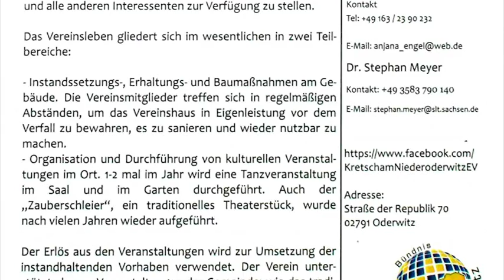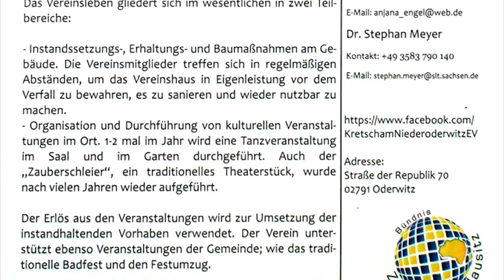Sommerzukunftsnacht 2013 - KRETSCHAM NIEDERODERWITZ - "ZukunftsProjektor" - Sinn in Ort!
Wenn wir weniger werden - was kann dann mehr werden?
Chancen & Grenzen neuer Zukunfts(t)Räume in der Oberlausitz.
ZUKUNFTSSOMMERNACHT 2013
Kultur-und Bildungszentrum "Am Wasserturm" in Ebersbach-Neugersdorf
Ein Videoclip von Jürgen Hoppmann